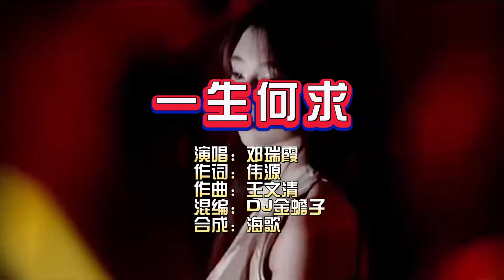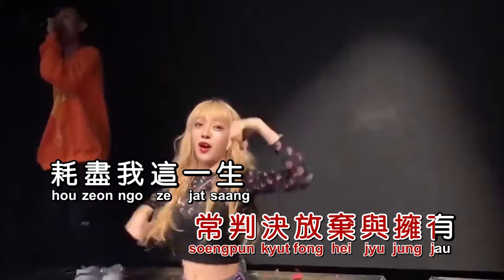邓瑞霞《一生何求》Dj金蟾子 FunkyHouse Rmx KTV 导唱字幕 （备有伴奏视频）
《一生何求》

演唱：邓瑞霞
作词：伟源
作曲：王文清
混编：DJ金蟾子
合成：海歌

冷暖那可休
回頭多少個秋
尋遍了卻偏失去
未盼卻在手
我得到沒有
沒法解釋得失錯漏
剛剛聽到望到便更改
不知那裡追究
一生何求
常判決放棄與擁有
耗盡我這一生
觸不到已跑開
一生何求
迷惘裡永遠看不透
沒料到我所失的
竟已是我的所有

冷暖那可休
回頭多少個秋
尋遍了卻偏失去
未盼卻在手
我得到沒有
不知那裡追究

一生何求
曾妥協也試過苦鬥
夢內每點繽紛
一消散那可收
一生何求
誰計較讚美與詛咒
沒料到我所失的
竟已是我的所有

一生何求
耗盡我這一生
觸不到已跑開
一生何求
沒料到我所失的
竟已是我的所有